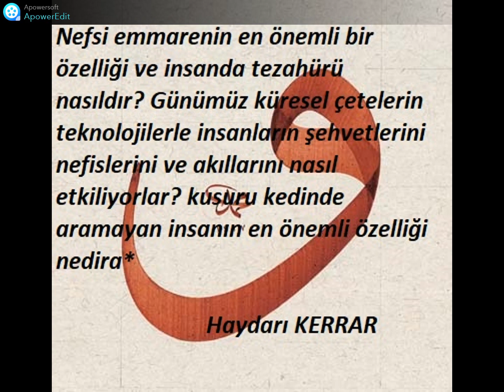Günümüz Müslümanlarının Nefsi bir Hastalığı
bu video hocamızın kuran sohbetlerinden hazırlanmıştır. Nefsi emmarenin en önemli bir özelliği ve insana etkileri nedir? Günümüz şeytani küresel çeteler müslümanların akıllarını, nefsilerini teknolojilerle nasıl etkiliyorlar? kusuru kendinde aramayan insanın en önemli özelliği nedir? tüketim çılgınlığı nefsi emmarenin şehvet perestliğidir. bereket bulmanız duasıyla